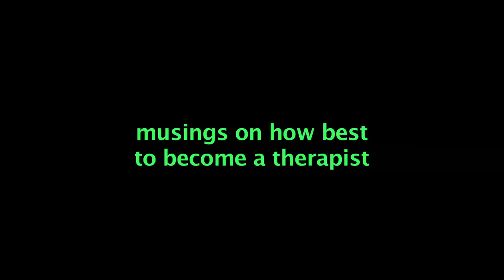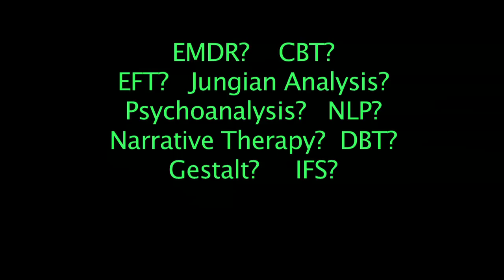Former Therapist critiques process of becoming a psychotherapist: Daniel Mackler speaks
••• This video is part of my series critiquing the mental health field, and focusing on my critique of the process of training to become a therapist.  I also address the subjects of psychotherapy education, licensure, supervision (good versus bad), the expense of becoming a therapist, the possibility of becoming a therapist without school, narrowness of the mental health system, the farce of psychiatric diagnosis, and the dangers of psychiatric medication.

I want to add here, though, that despite all the foolishness I went through to become a therapist, I'm glad I did it.  It really gave me an unparalleled opportunity to do a type of work that I valued and from which I learned so much.  I also got to participate in the lives of so many wonderful and brave people.